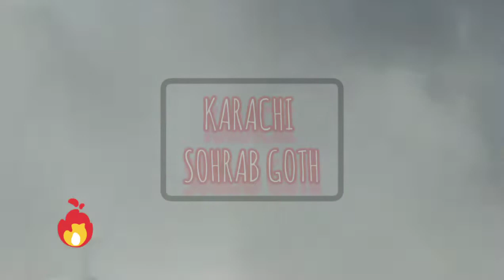KARACHI SOHRAB GOTH POSSITION۔ #2022 july #2022